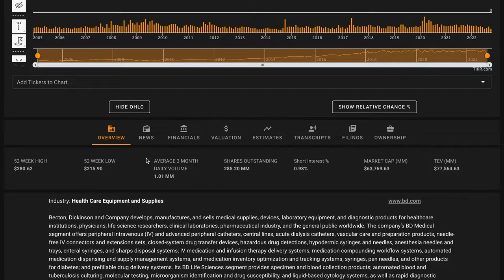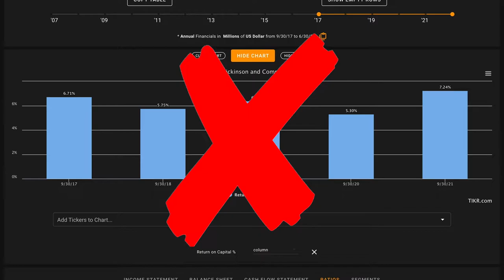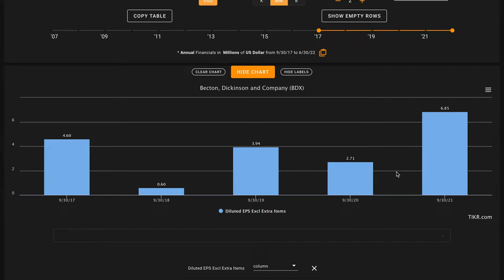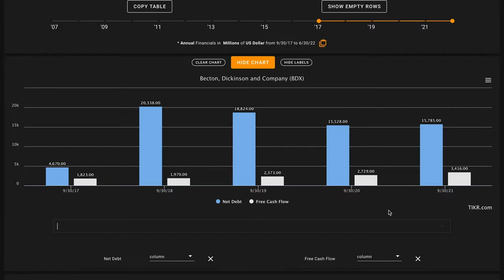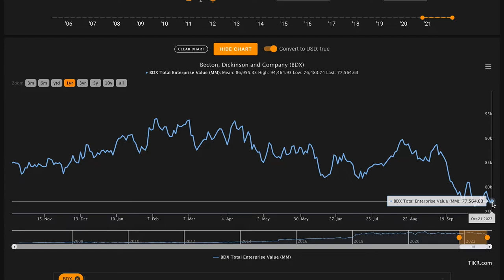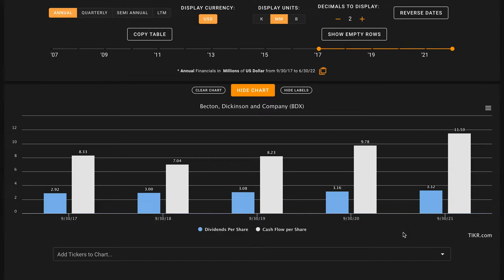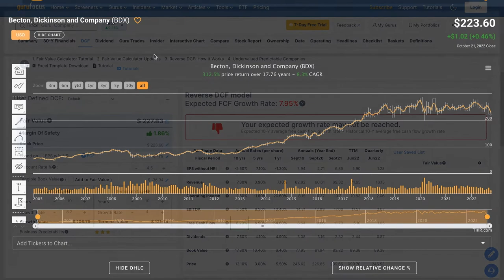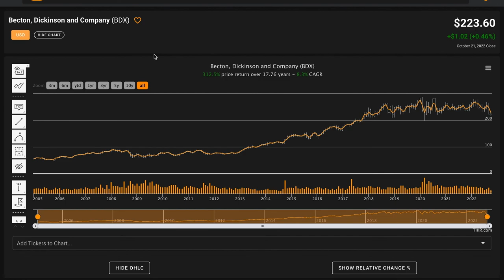Is Becton Dickinson Stock a Buy Now!? | Becton Dickinson (BDX) Stock Analysis!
In this video, we'll perform a BDX stock analysis and figure out what the company looks like based on the numbers. We'll also try to figure out what a reasonable fair value is for Becton, Dickinson and Company. And answer is BDX one of the best dividend king stocks to buy at the current price? Find out in the video above! Global Value's Becton, Dickinson and Company stock analysis.

 ❖ MUSIC ❖
♪ "Lift"